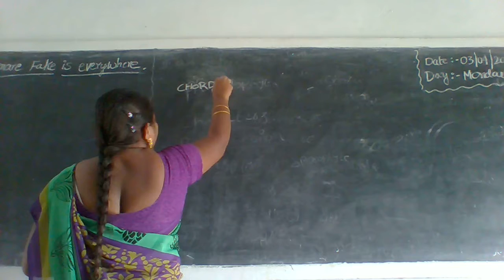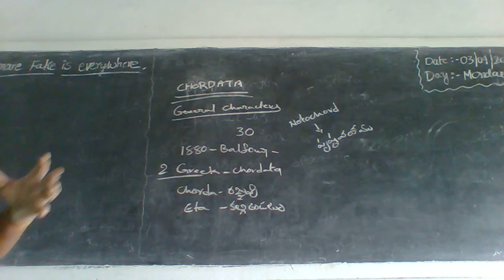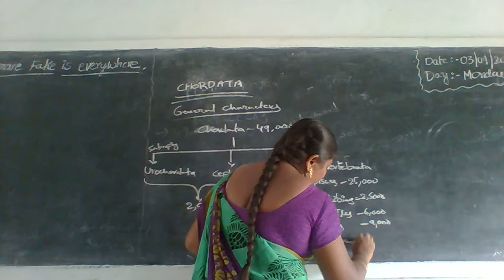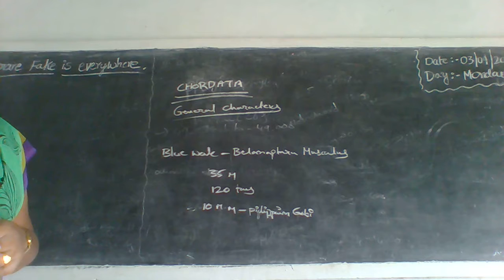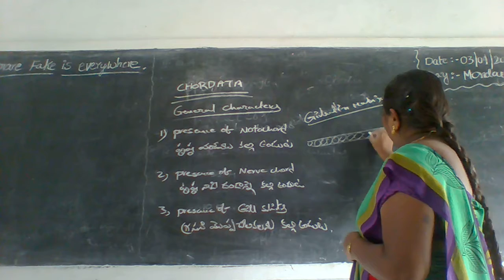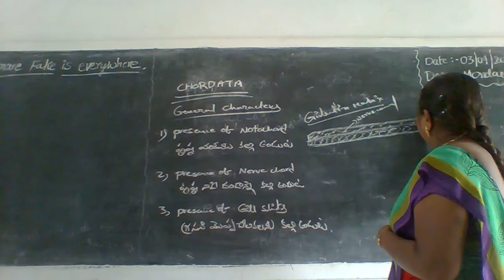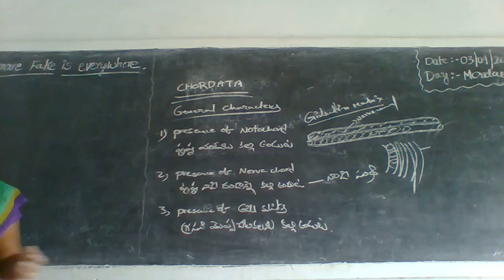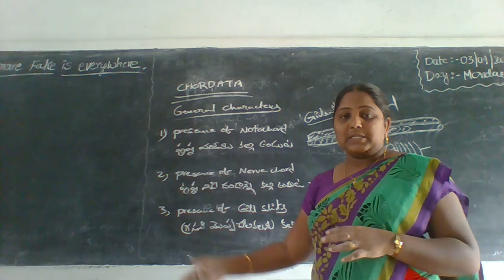12 06 21 I B Sc II Sem ZOOLOGY